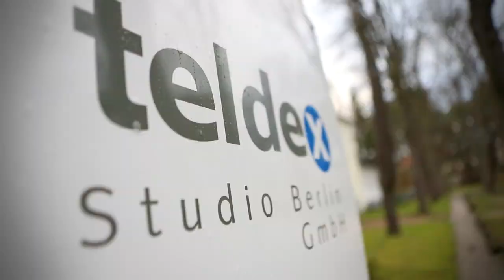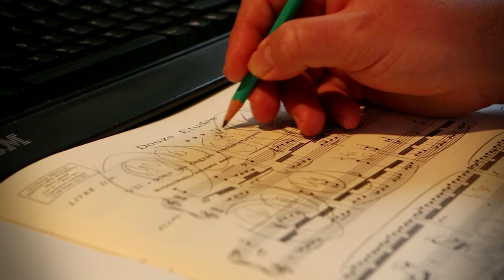DEBUSSY - Images, Etudes, Estampes, L'Isle joyeuse - by Nelson Goerner (album trailer)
Well known for his interpretations of the works of Frédéric Chopin and Serge Rachmaninov, appearing on concert platforms the world over, the great Argentinian pianist Nelson Goerner is joining the Zig-Zag Territoires label. His residency at London's Wigmore Hall, during the 2013-14 season, will give a large place to Claude Debussy to whom he is also devoting his first disc for Zig-Zag Territoires.

'Obviously, from the performer of these pieces - of all the pieces on this disc -, one will expect mastery and sensitivity. But even more is necessary: gifts of a colourist; an imagination of the settings; a vision of the sound planes and space. And also, for these pieces that are heirs to and the summary of such a glorious tradition, it also calls for broad knowledge and culture of the piano repertoire. The performer of the Etudes stands at the arrival of an itinerary, that of the keyboard «en blanc et noir». He must know everything and play almost everything. Nelson Goerner is that performer.' (Dominique Jameux)